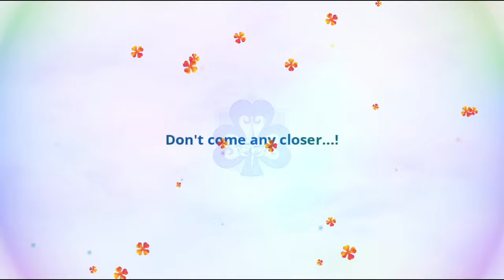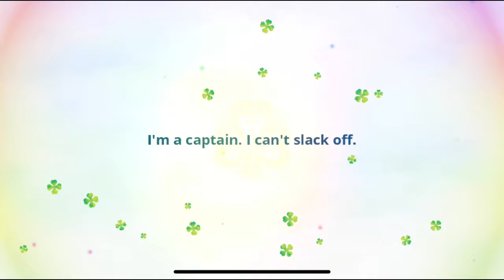[Black Clover Mobile] OVER 20,000 BLACK CRYSTALS WORTH OF SUMMONS!! WE MUST GET MEREOLEONA!!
THERE IS NO WAY IN THE WORLD THAT JUST HAPPENED TO ME I REFUSE TO BELIEVE WE PULLED. Let me know how you guys enjoyed the video down below! What do you guys think of Black Clover Mobile?